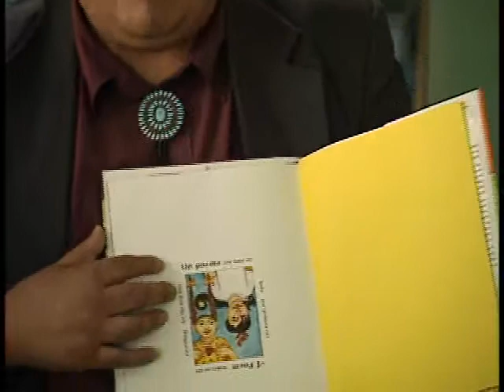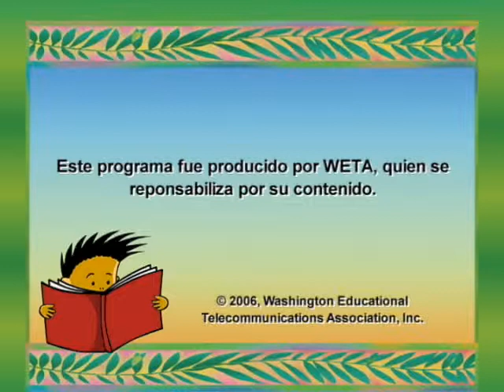Francisco X. Alarcón (Jitomates Risueños/Laughing Tomatoes)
Francisco X. Alarcón es un poeta galardonado que se crió en dos países: México y los Estados Unidos. Las canciones de su abuela indígena fueron la primera inspiración que tuvo para escribir poesía, la cual presenta en tanto español como inglés. En esta entrevista exclusiva para ¡Colorín Colorado! Francisco Alarcón nos cuenta  lo que significan para él sus raíces y el ser un poeta bilingüe, binacional y bicultural.

Para más entrevistas con autores latinos visite nuestra página en Internet Colorin Colorado es un proyecto de Reading Rockets, un servicio educativo nacional de la estación de difusión de medios pública, WETA. Recibe apoyo sustancial de la Federación Americana de Maestros, del Instituto Nacional para el Alfabetismo y del Departamento de Educación de los Estados Unidos, Oficina de Programas de Educación Especial.

También está disponible una entrevista con Francisco Alarcón en inglés.